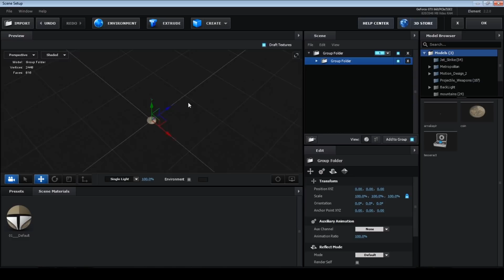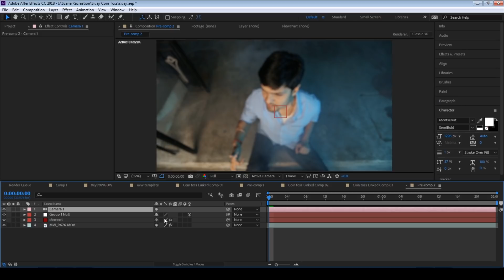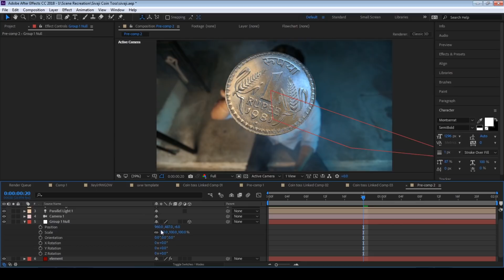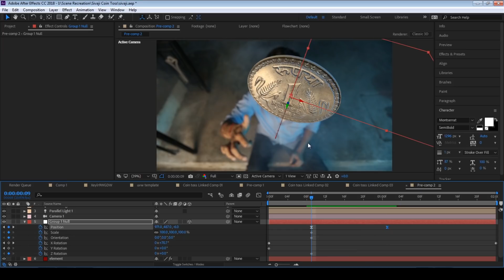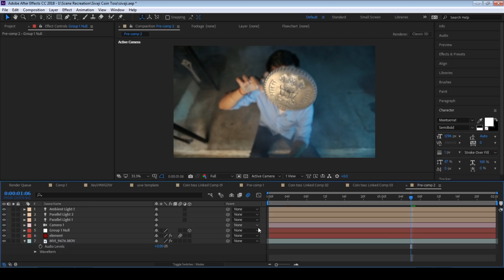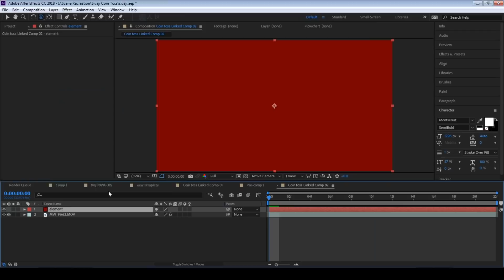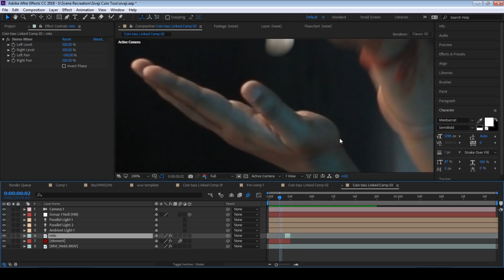SIVAJI THE BOSS | Coin Toss Scene VFX Tutorial தமிழ் | Rajinikanth | Shankar | RE-CREATION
We use the below for awesome licensed Music, Sound Effects, Stock footages. Use below links and get "extra 2 months membership":
Artlist (Music/SFX)

Learn how to do the iconic SIVAJI THE BOSS COIN TOSS scene in Adobe After Effects and Element 3D with Srinath Ranganathan, Expert Fx University. The project file is not available.

Softwares Used: Adobe After Effects and Element 3D (Plugin)

TEAM:
Srinath Ranganathan